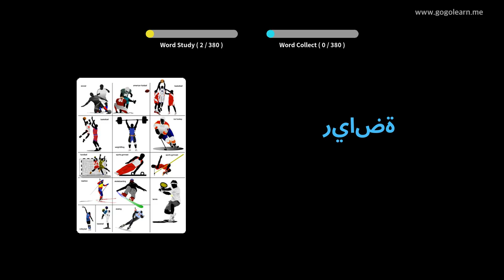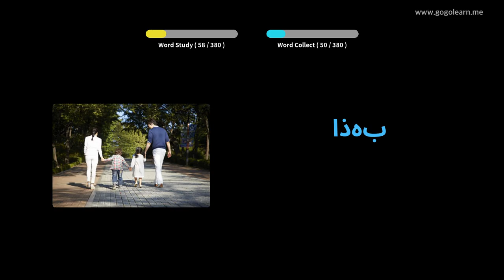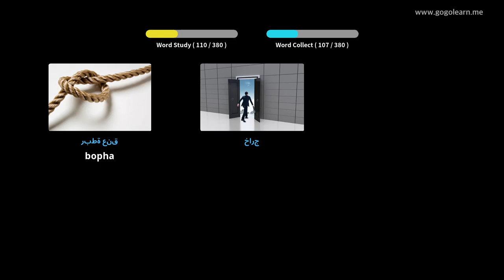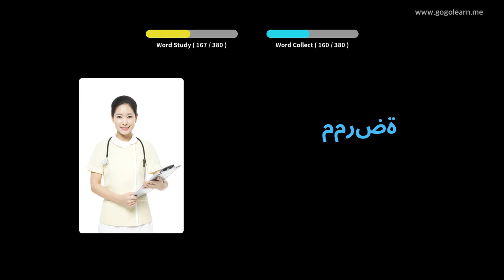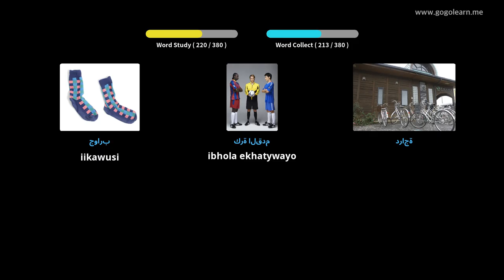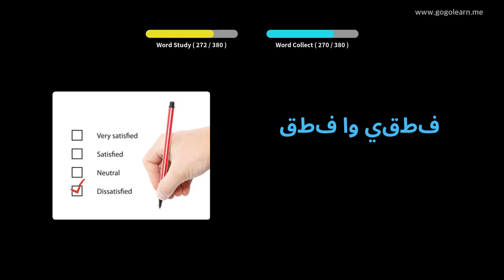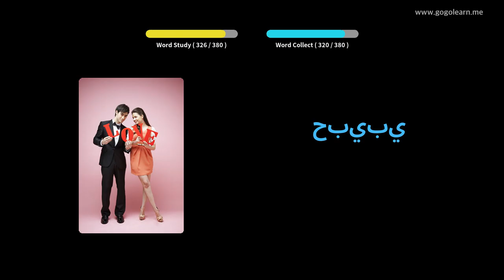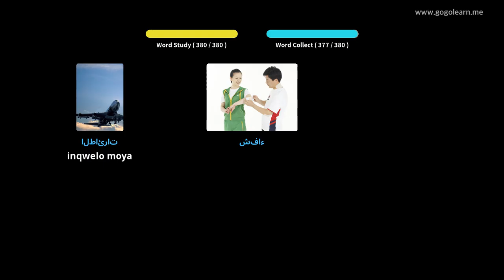Isigama sama-Arabhu abantwana abasisiseko | Golearn